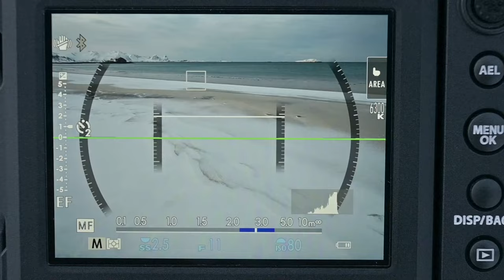Landschaftsfotografie mit dem WEITWINKEL - Tipps zur Komposition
In der Landschaftsfotografie ist das Weitwinkel-Objektiv ein geschätztes Objektiv. Ich zeige dir meine Tipps, wie ich vorgehe und auf welche Dinge ich bei der Aufnahme achte.

0:00 Intro
0:10 Begrüßung
0:45 Weitwinkel nutzen
2:54 Bilder
3:11 Komposition
5:18 Licht
6:20 outro